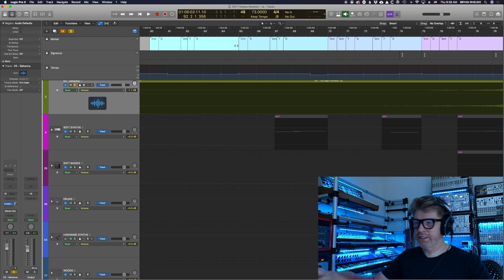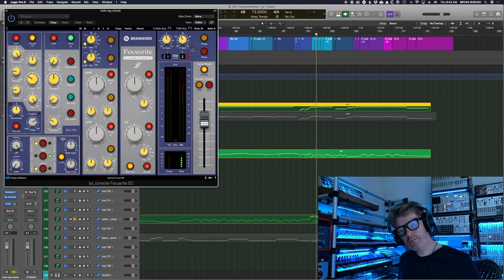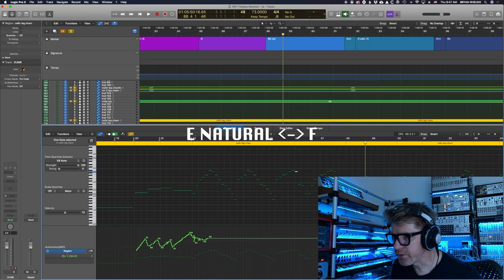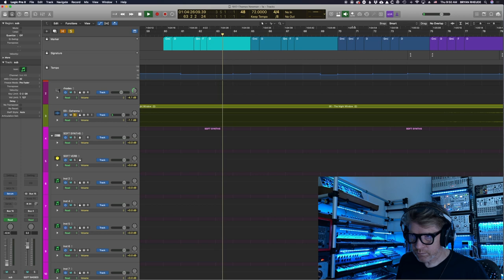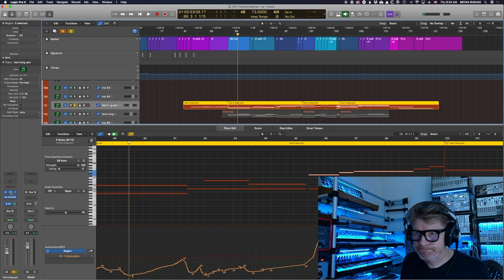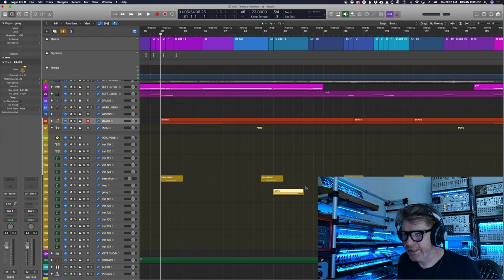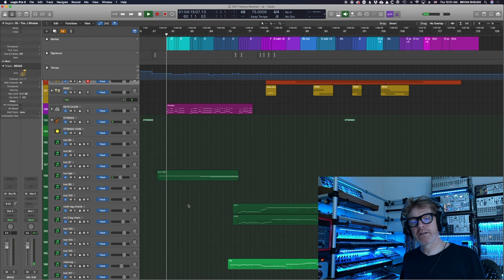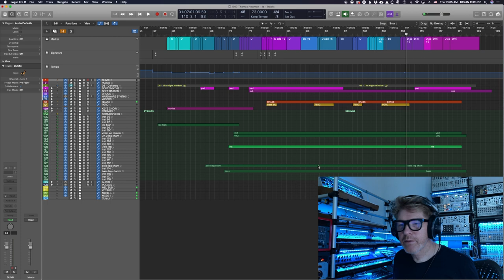Mock-up of Thomas Newman's Score for 1917: We're All in a Life or Death struggle Now!!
Educational use of material: (P) 2019 Storyteller Distribution Co., LLC. Under exclusive license to Sony Music Entertainment
00:00 Intro
01:29 Pseudo-psycho political rant
06:50 Thomas Newman Intro
11:24 Mock-up walk-through
36:47 Playing the actual mock-up